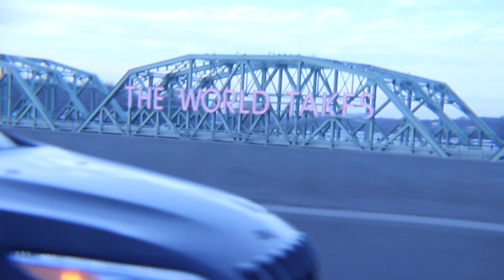TheHighTV: A Tribute To Trenton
We give you a visual taking a look back at the storied history of Trenton Central High School Boys Basketball. From the Glory days of the 1980's to the Resurrection of the Program in 2010 and welcoming the Rebuilding Class of 2020. This is TheHigh, this is TRENTON.